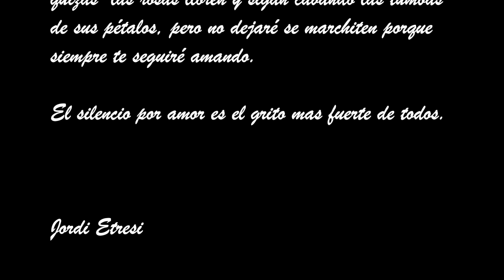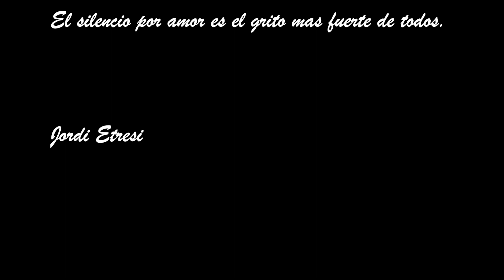UN DIA DE ESOS (EliaCIM)